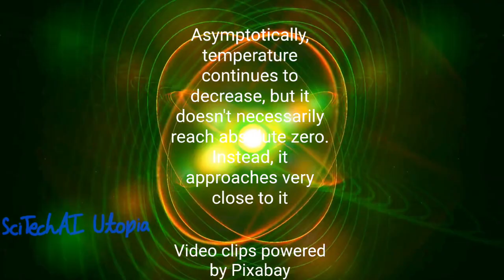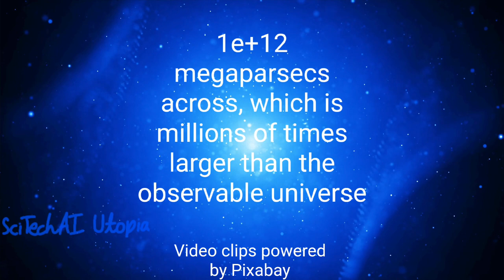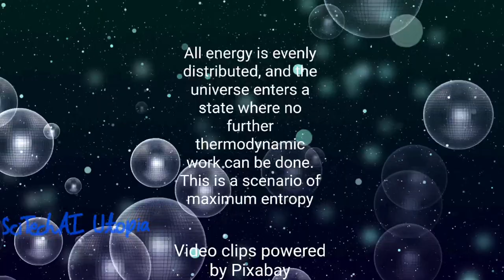Atoms that dwarf universe in size | Enter the Positronium | Gigantic Atoms | Dark Era of Universe